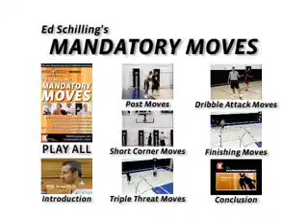1 Mandatory Moves 1